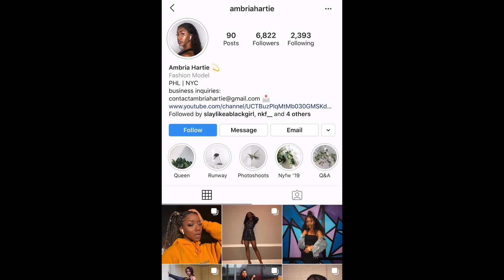What society doesn’t want you to know.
It’s time to set yourself free & live life on your own terms.

ambria ♡